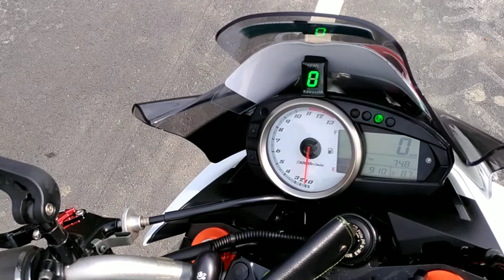Kawasaki Z1000 2008 (mk2) 原廠引擎及排氣管聲浪1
Kawasaki Z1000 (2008, Gen 2, MarK 2) Stock Exhaust